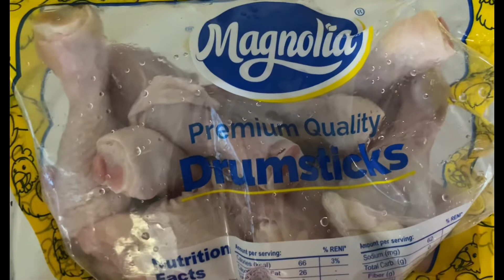USED EGG AND FLOUR FOR YOUR FRIED CHICKEN 🍗